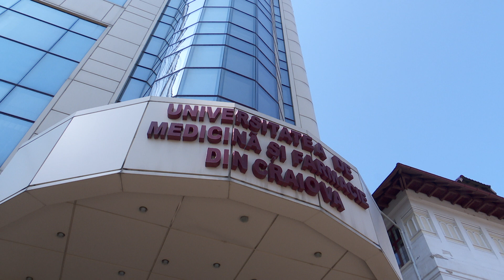EMOŢII ÎN RELUARE, LA MEDICINĂ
Punct final examenelor din acest an la Universitatea de Medicină şi Farmacie din Craiova. Astăzi şi-au încercat şansa candidaţii la Facultatea de Farmacie, dar şi alte specializări, asta după ce duminică au susţinut examenul cei de la Medicină Generală şi Medicină Dentară.

O parte dintre cei care şi-au încercat şansele la examenul de astăzi aveau “antrenament” fie de  pe 24 iulie când a fost examenul de admitere la medicină generală şi medicină dentară, fie din anii trecuţi. Primii nu au reuşit să obţină duminica trecută 8,95 cât a fost ultima medie de intrare la medicină generală sau 7.85 la medicină dentară pentru locurile subvenţionate de la buget. În cea de-a doua categorie intră studenţii care vor ca de la anul să nu mai plătească taxă şi susţin examen pentru locurile subvenţionate.

La examenul pentru Facultatea de Farmacie din Craiova s-a înregistrat cea mai mare concurenţă din ţară.

În acest an au fost 30 locuri bugetate şi 55 cu taxă la farmacie, câte 15 locuri la tehnică dentară şi la radiologie, 20 la balneofiziokinetoterapie şi recuperare şi 40 la asistenţă medicală generală, toate la buget. Şi aproape dublu la fiecare specializare la taxă, cu excepţia specializării balneofiziokinetoterapie unde sunt doar 10 locuri.